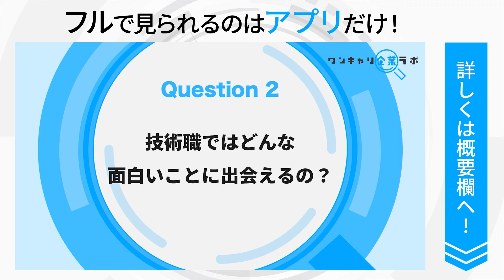日本製鉄｜ワンキャリ企業ラボ_企業説明会